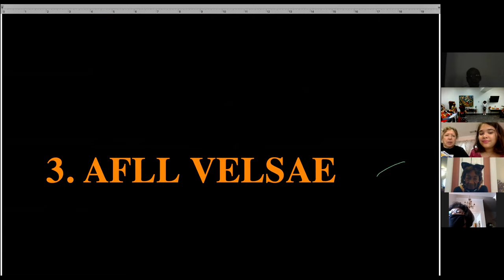Meletta Clayton's Darnell Fall Festival 10 30 20